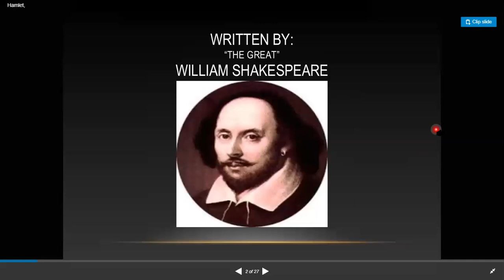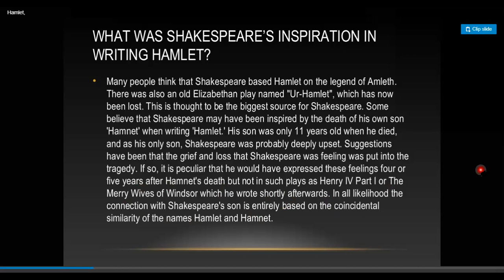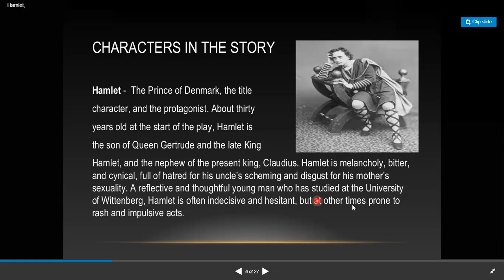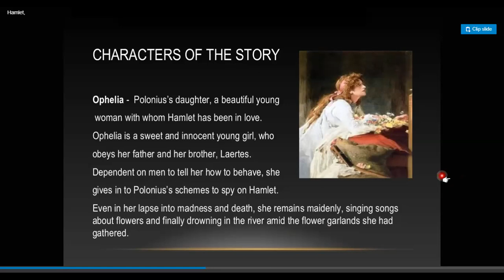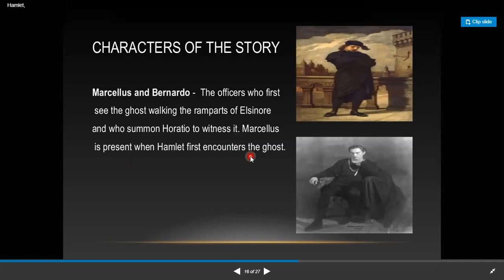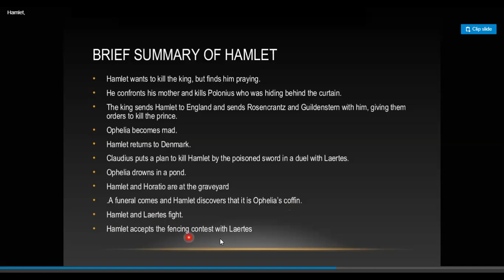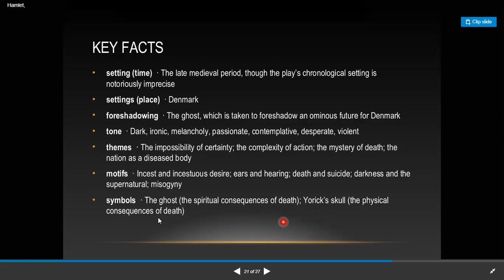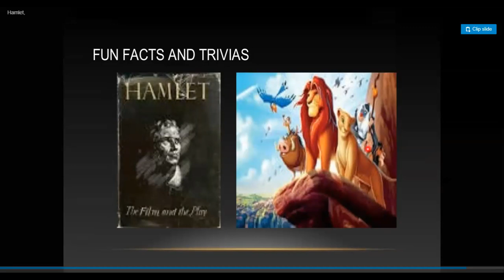1 HAMLET BY SHAKESPEAR INTRODUCTION AND SUMMARY URDU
HAMLET
The Tragedy of Hamlet, Prince of Denmark, often shortened to Hamlet (/ˈhæmlɪt/), is a tragedy written by William Shakespeare sometime between 1599 and 1601. It is Shakespeare's longest play with 30,557 words.